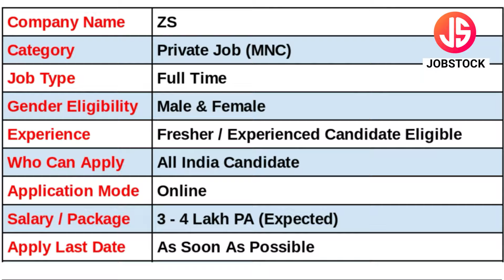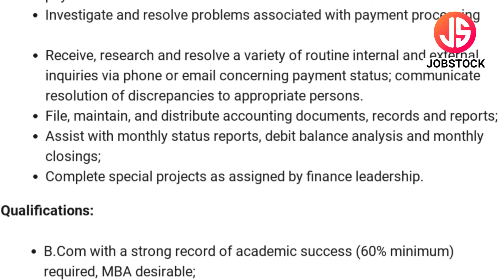ZS Pune Recruitment 2024 | MNC Jobs | Finance Associate Jobs | Accounts Payable Jobs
ZS has announced Finance Associate - Accounts Payable Posts. In this Video, I've Explained Post Name, Educational Qualification, Selection Process & How to Apply Online.
ZS is currently Recruitment For Freshers Candidates. This is the best job for you to start your career.

Your Enquiries

zs recruitment 2024
zs job vacancy
zs vacancy 2024
zs finance associate jobs
zs off campus drive 2024
zs pune job
zs job in pune
zs pune recruitment 2024
zs pune job
zs fresher job
accounting jobs
zs jobs
zs career 2024
zs hiring 2024
associate finance jobs
associate jobs
accounts payable jobs
fresher jobs in pune
finance jobs